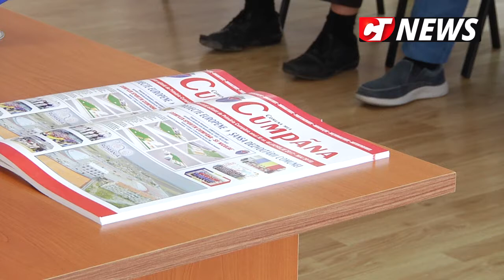CTnews.ro | Primăria Cumpăna sprijină fermierii locali să cultive produse bio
Primăria Cumpăna se implică în sprijinrea fermierilor locali pentru ca aceștia să cultive produse bio. Un reportaj realizat de jurnaliștii Constanța NEWS